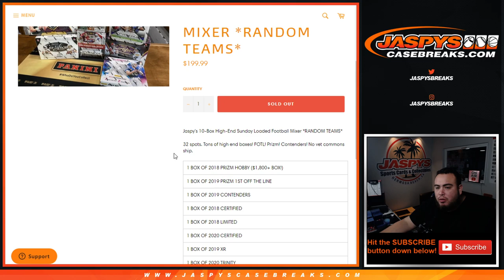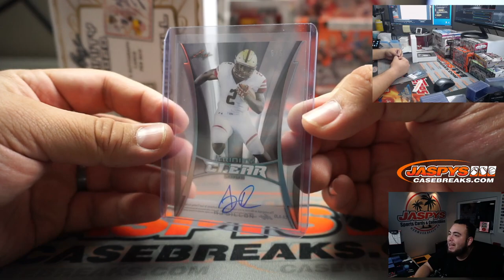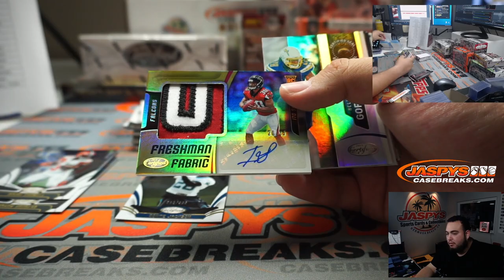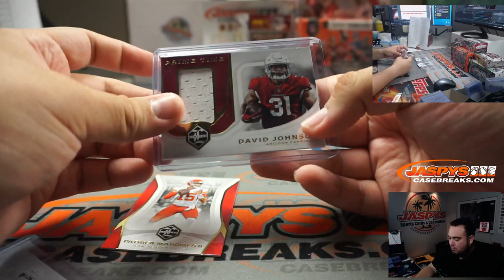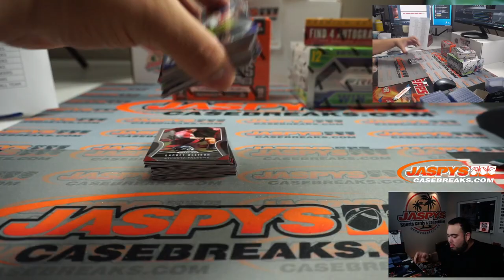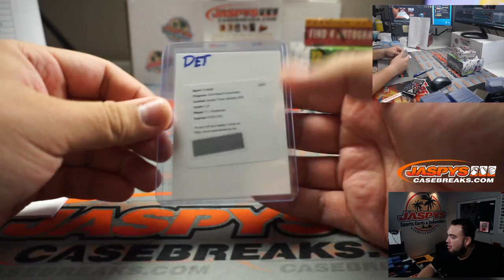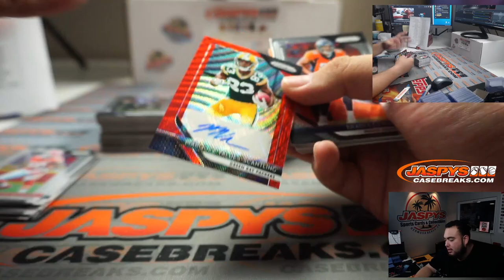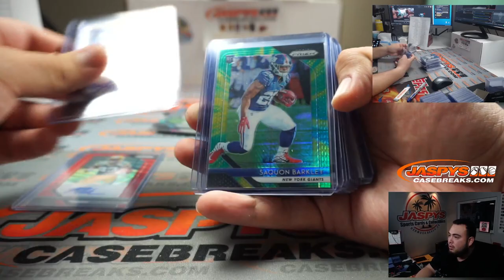SUN. 11/15 - JASPY'S 10-BOX HIGH-END SUNDAY LOADED FOOTBALL MIXER *RT*